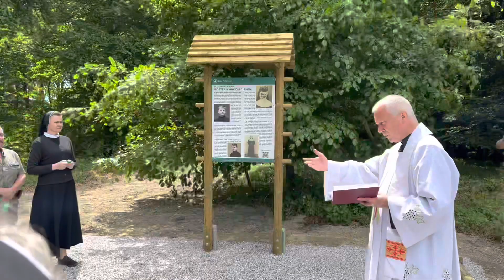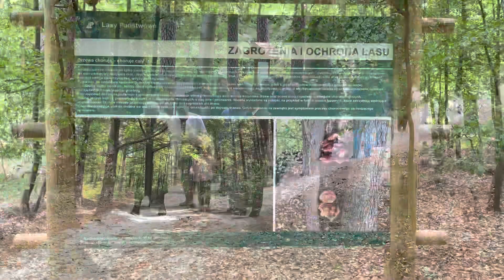Racibórz Widok - otwarcie ścieżki edukacyjno-kontemplacyjnej